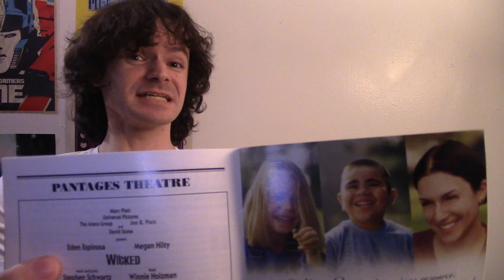Movie Review - Wicked: Part One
The first half of the cinematic adaptation of my all-time favorite Broadway musical is finally upon us...I've waited 21 years for this. Here are my thoughts on WickedPartOne!